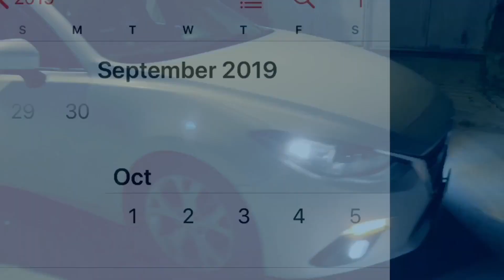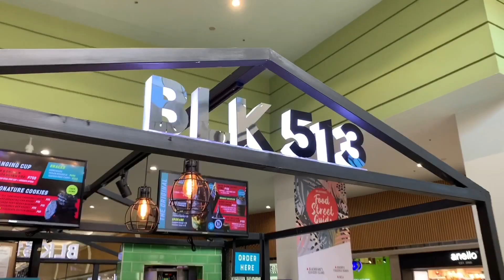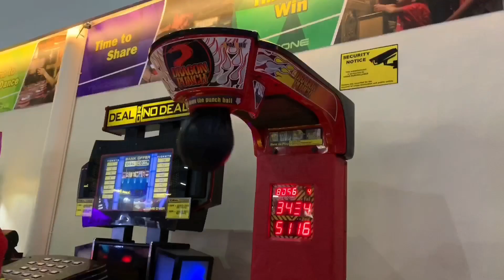The Pabelico's : Holiday Season 2019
Merry Christmas everyone! Been a while since the last upload. Busy with work but still managed to have fun with the gang. This Christmas was different, not the usual get together at home. Decided to just have dinner with the family then go home before 00:00.

Mom visited us for 2 weeks. Enough time to celebrate my sister and my birthday. Felt special because it has been a while since the last I celebrated with my "majer".

About to end 2019, watch out for the year ender video..